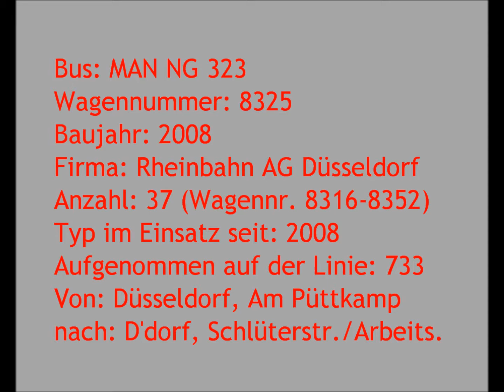[Sound] Bus MAN NG 323 | #8325 | Rheinbahn AG Düsseldorf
Bus: MAN NG 323
Wagennummer: 8325
Baujahr: 2008
Firma: Rheinbahn AG Düsseldorf
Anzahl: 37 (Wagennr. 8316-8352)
Typ im Einsatz seit: 2008
Aufgenommen auf der Linie: 733
Von: Düsseldorf, Am Püttkamp ...
nach: Düsseldorf, Schlüterstraße/Arbeitsagentur

Die MAN NG 323 (A23) wurden 2008 in großer Stückzahl beschafft. Die 37 Fahrzeuge wurden auf alle Rheinbahn-Betriebshöfe verteilt und waren im gesamten Betriebsgebiet anzutreffen.
Während die ersten Wagen (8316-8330) ein ZF-Getriebe hatten (so auch der Wagen 8325 / D-XN 8325), verfügten die Busse mit den höheren Wagennummern (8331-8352) über ein Voith-Getriebe.

Die MAN NG 323 ersetzten damals die MAN NG 272 und die älteren MB O 405 GN2.

Seit 2019 wurden die MAN NG 323 schrittweise durch Solaris Urbino 18 IV ersetzt.